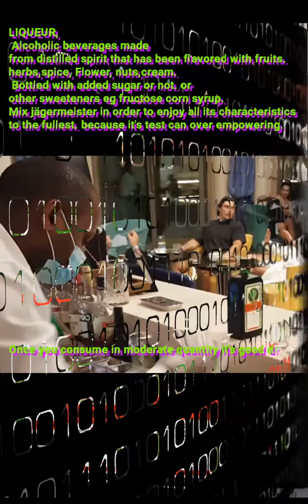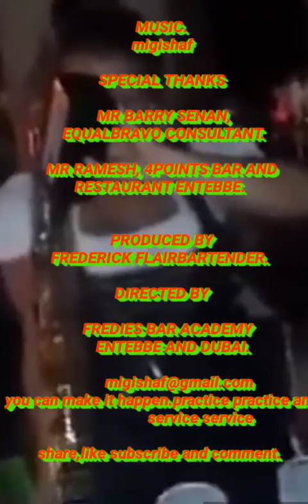October 1, 2020